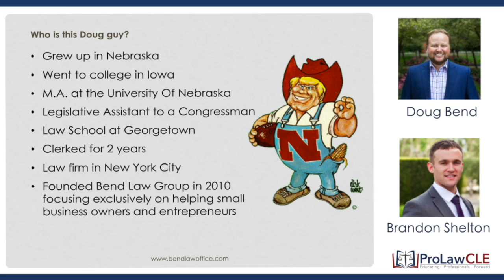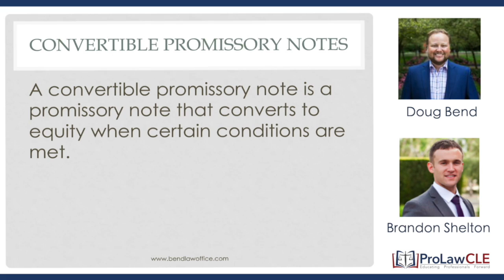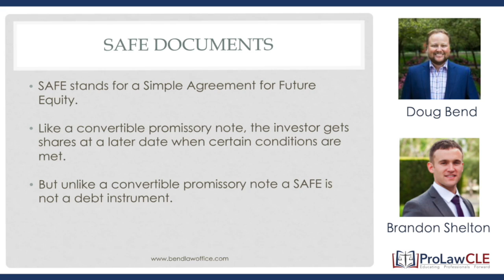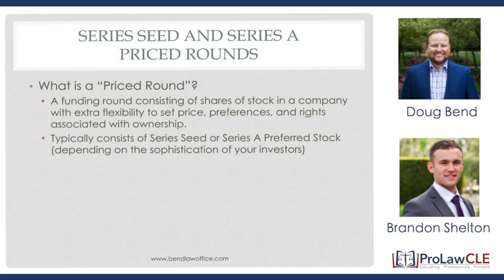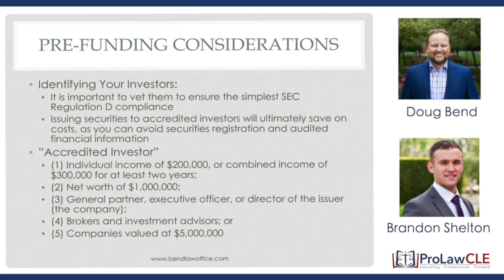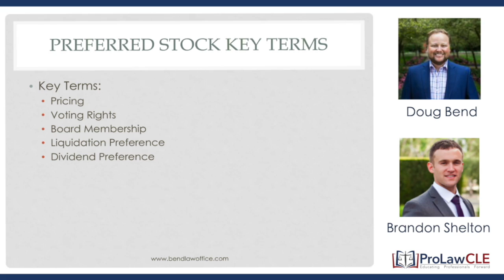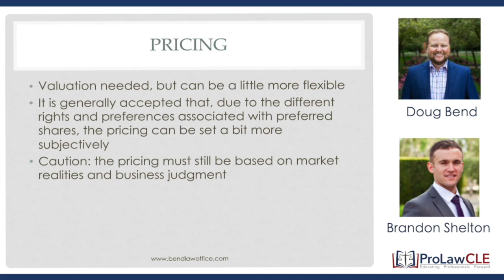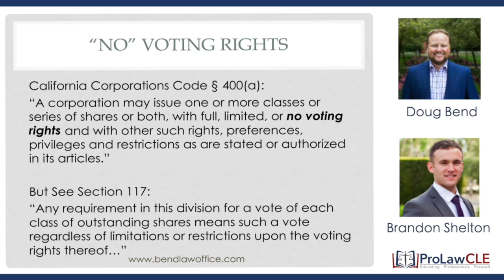Legal Funding Tools for Early Stage Start Ups (Part 1 of 2)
Part 1 of 2 of a presentation on legal funding tools for early stage start ups, by small business attorneys Doug Bend and Brandon Shelton. The presentation took place via ProLaw CLE